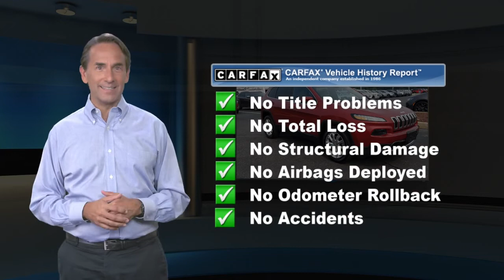Certified 2016 Jeep Cherokee Limited, Downingtown, PA 211803B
1221 E. Lancaster Ave

Destination Downingtown! Jeff D'Ambrosio the dealership you can trust! Over 38 Acres of New & Pre-Owned Cars, Van, Trucks & SUV's. Guaranteed you will get the lowest Price from us or we will beat it!2016 Jeep Cherokee Limited in Deep Cherry Red Crystal Pearlcoat with Black Leather.Certified. Low Mileage!, Factory Certified, 4-Wheel Disc Brakes, ABS brakes, Air Conditioning, Leather Trimmed Bucket Seats, ParkView Rear Back-Up Camera, Power driver seat, Power windows, Quick Order Package 24G, Wheels: 18" x 7" Polished Aluminum. FWD 2.4L I4 MultiAir 9-Speed 948TE Automatic Odometer is 2108 miles below market average! Recent Arrival! 22/31 City/Highway MPGFCA US Certified Pre-Owned Details:* Powertrain Limited Warranty: 84 Month/100,000 Mile (whichever comes first) from original in-service date* Includes First Day Rental, Car Rental Allowance, and Trip Interruption Benefits* Transferable Warranty* Roadside Assistance* Vehicle History* Warranty Deductible: $100* 125 Point Inspection* Limited Warranty: 3 Month/3,000 Mile (whichever comes first) after new car warranty expires or from certified purchase dateCome in as a customer, leave as a friend!! Readers Choice Best of Chester County. At Jeff D'Ambrosio our finance department is focused on helping our customers get the right finance program at the most competitive rates.

[RLVID:36783:b9778937c3f22516:5c9d9d29bb9a4899:1]